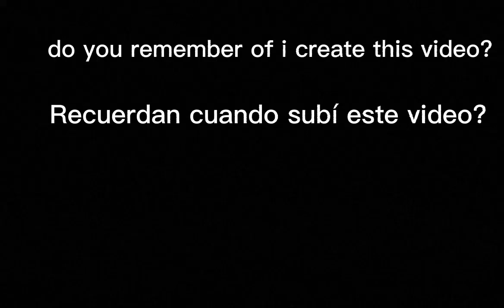Its Real? Mr.Virtual? in.....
Esto es imposible!!!
Mario Madness!